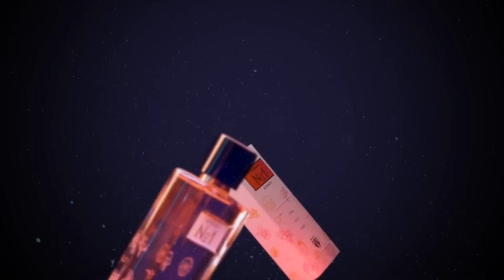Arun Portfolio 2021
Sample Works
Creative video ad. Footage shoted & Stock videos - Heatz ZCI08 cable
Used Tools :Sony 6400, FCPX, Envato Footages & Sound Effects. Colorfinale.

For more please connect below:

For Hire: shorturl.at/dmJV4 ( upwork)